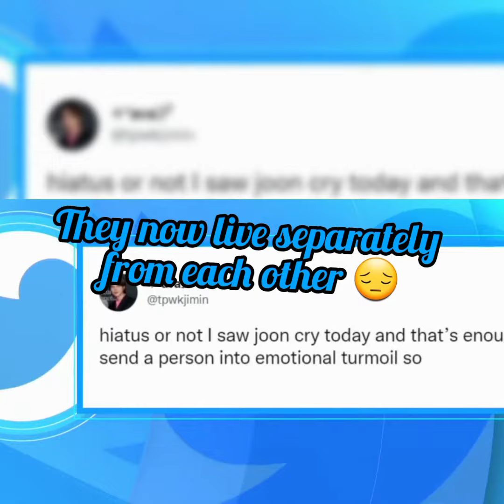BTS into Hiatus??focus on solo careers